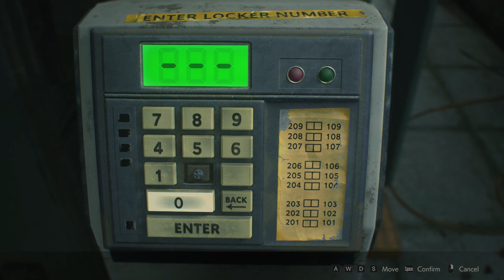Locker and Lock Boxes - Resident Evil 2 - Part 3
Hunting our way around the museum/police station for keys and switches.